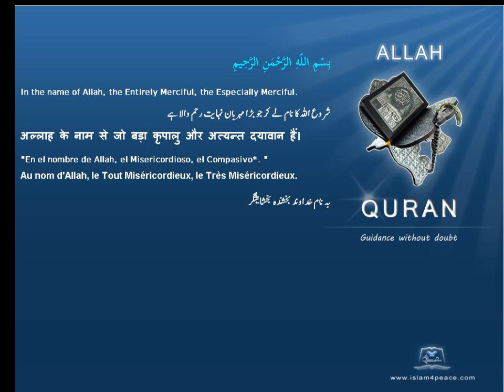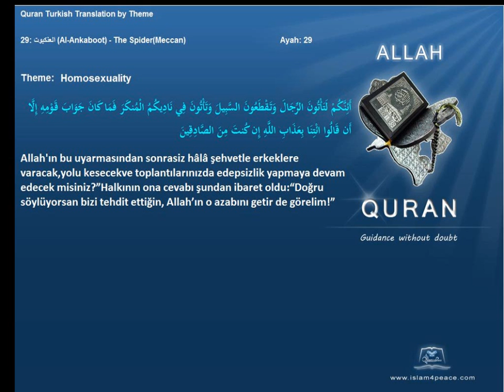Quran by Theme Turkish Homosexuality Islam4Peace com